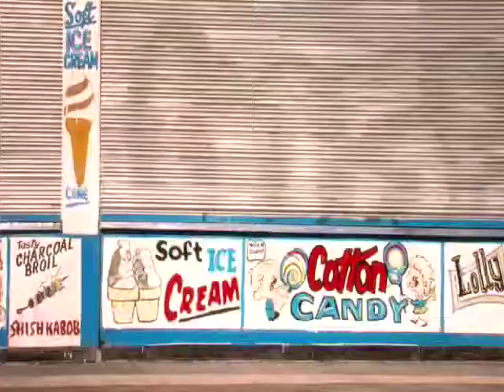Get it Right MINK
Grant Fitzpatrick Nick Maybury Neal Carlson Stella Mozgawa